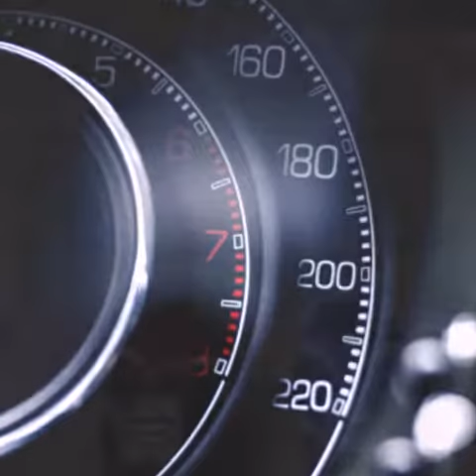Ashil video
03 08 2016